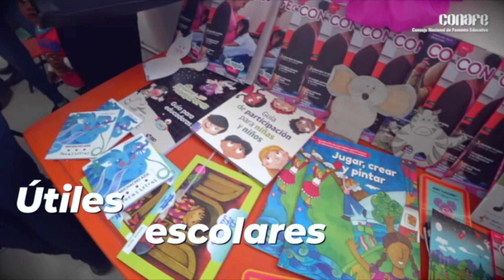Nuestra Historia Conafe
El Consejo Nacional de Fomento Educativo se crea el 11 de septiembre de 1971 por decreto presidencial.